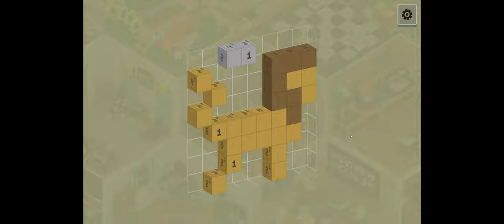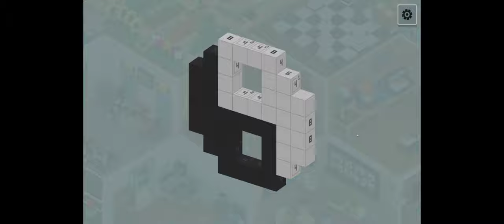Voxelgram Solutions - Art Gallery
In this video, I'll show you the end result of each puzzle. This might help you out of solving the puzzle you're stuck on.

If this video did help you, please like it and maybe follow my Steam curator: